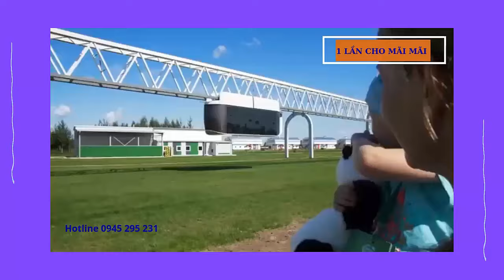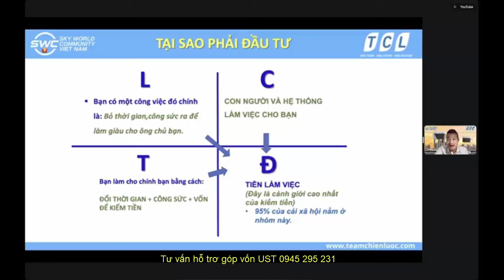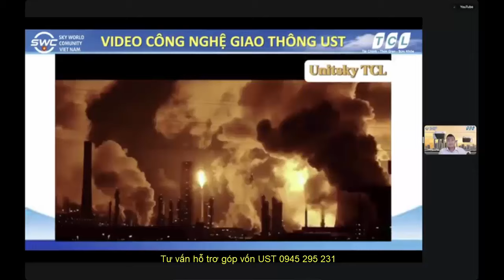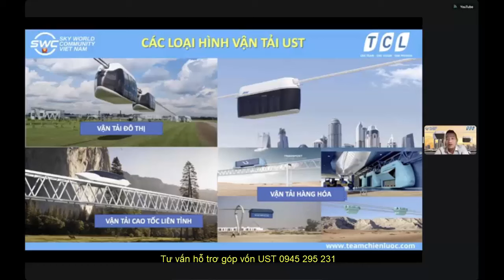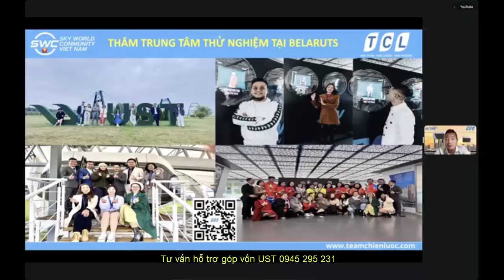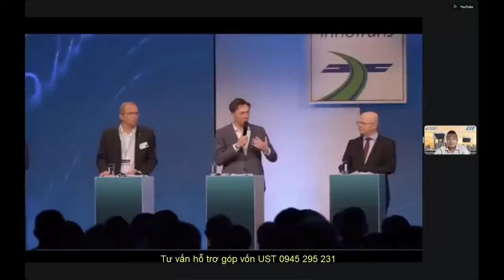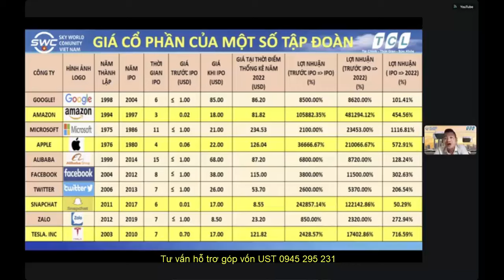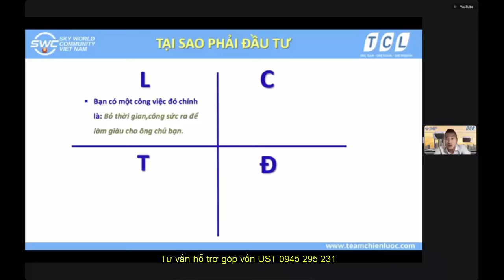👉Đầu Tư Để Không Nghèo: Tầm Quan Trọng Của Đầu Tư👇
Chào mừng các bạn đến với SkywayMMO! Trong video hôm nay, chúng ta sẽ khám phá tầm quan trọng của việc đầu tư và lý do tại sao đầu tư là chìa khóa để tránh nghèo khó cả đời. Đầu tư không chỉ giúp bạn tăng thu nhập mà còn mang lại sự ổn định tài chính và cơ hội phát triển trong tương lai. Video này sẽ hướng dẫn bạn những nguyên tắc cơ bản của đầu tư, các loại hình đầu tư phổ biến và cách thức để bắt đầu một cách an toàn và hiệu quả.

Các phần trong video:
0:00 Giới thiệu
1:20 Tại sao đầu tư quan trọng?
3:45 Các nguyên tắc cơ bản của đầu tư
6:15 Các loại hình đầu tư phổ biến
8:30 Lợi ích dài hạn của đầu tư
10:00 Kết luận

Cảm ơn anh em đã theo dõi và ủng hộ kênh SkywayMMO. Chúc anh em đầu tư thành công và đạt được nhiều thành tựu lớn!